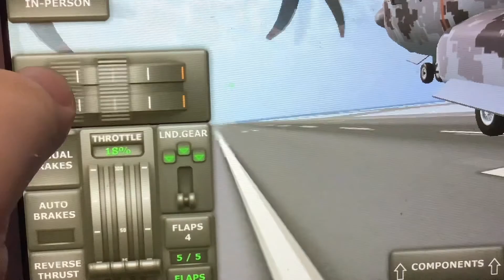Arthur Pilot - butter landing with turboprop in flight simulator